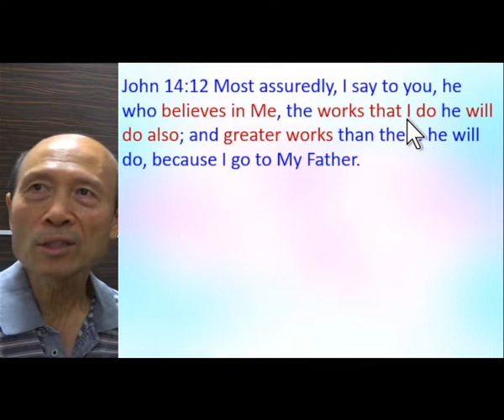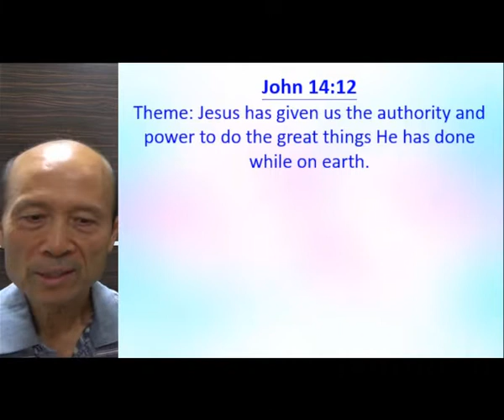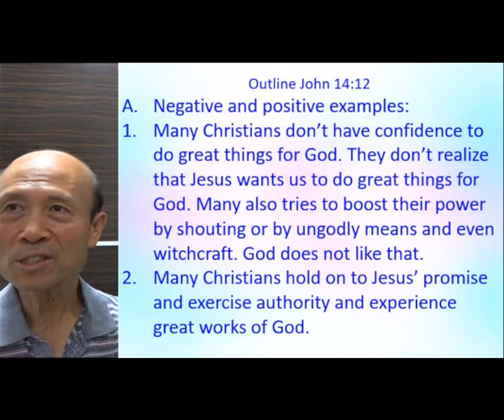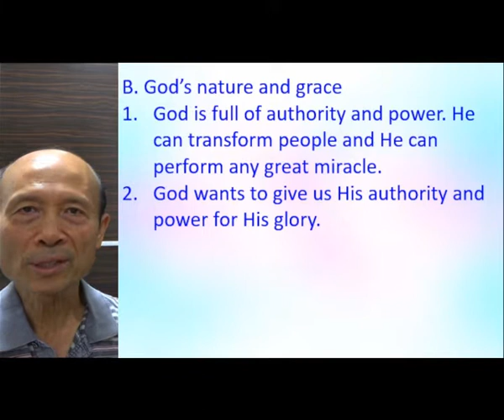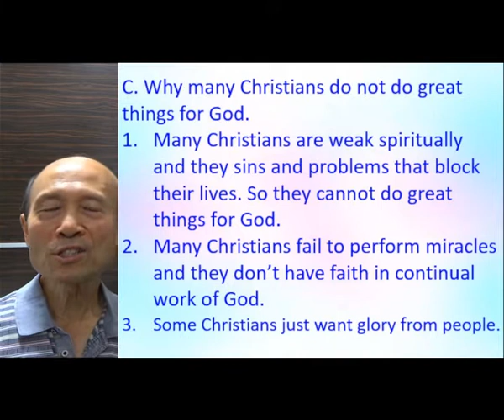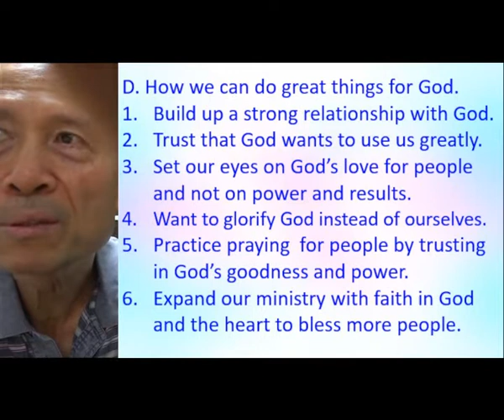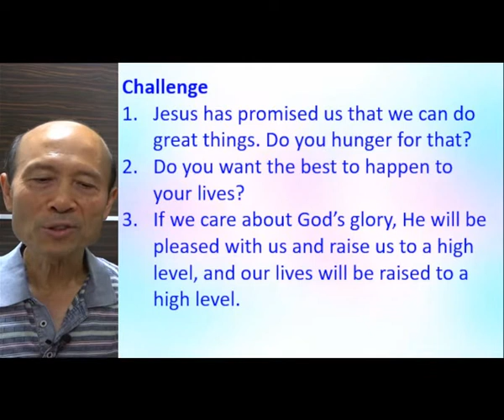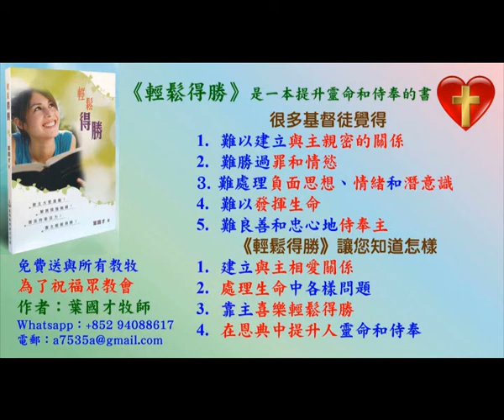John 14:12 - God’s nature & Grace to strength people to be used by God (B) - 11.2021 Pastor Yip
John 14:12 - God’s nature & Grace to strength people to be used by God (B)
relationship with God through Jesus Christ. My main calling is to help pastors, leaders and any lay Christians to grow in Christ and to serve God with joy and zeal. I have done mission work in 15 countries. I do a weekly training of ministry in my Facebook (Global Fire Missions Ministries), and I will upload the videos here. I was filled with the Holy Spirit in 1998 and have trained many ministers to be filled with the Holy Spirit and to serve God with the power of God. I am happy to help anyone or any church to serve God with joy and with effectiveness. I have a B.A. in biblical literature at Simpson College of the Christian & Missionary Alliance Church, USA, and 2 master degrees in exegetical theology at Concordia Theological Seminary in Fort Wayne, USA.

1. 與主的關係：怎樣建立與主相愛的關係，怎樣從主的愛得力，怎樣深信神的供應和計劃。
2. 處理生命：怎樣不被人、罪、負面思想情緒和潛意識、婚姻和生活的問題、和侍奉的問題影響。
3. 進入不同層次的侍奉：侍奉可以由簡單的生活見證，到建立別人的靈命，或進入策略性的侍奉。

《輕鬆得勝》的特色：
1. 一目了然：簡單知道怎樣處理和發揮生命。
2. 有實際可行的方法：我和很多人曾20年實際地應用。
3. 可以輕鬆喜樂地得勝：可以在恩典中輕鬆喜樂地處理任何問題，不需要在壓力下成長。因為耶穌的軛是容易的，而神喜悅我們任何真心的努力。
4. 活出《輕鬆得勝》並不太難：處理和發揮生命並不是遙不可及。